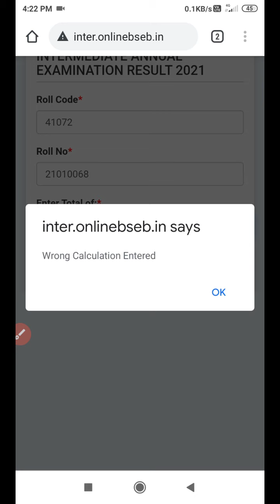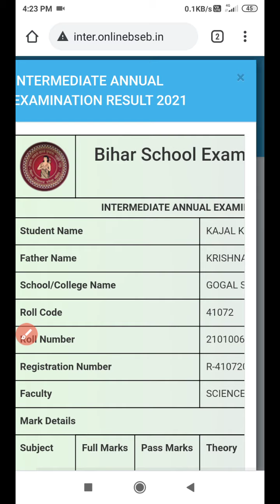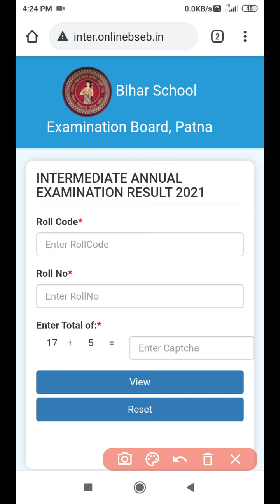Inter result जल्दी चेक करो सिर्फ एक CLICK में |bihar board 12th result 2021 | Bseb inter result 2021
bihar board breaking news 2021 today, bihar board intermediate news 2021,
bihar board 12th copy janch kab hoga,
bihar board copy check video, abhishek tutorial,
anand kishor news live 2021,
bihar board inter ka result kab aayega 2021, inter 2021 ka result kab aayega,
12th result 2021 bihar board,
inter 2021 ka result kab jari hoga,
bseb 12th result 2021,
bihar board inter copy check 2021,
inter copy check 2021 bihar board,
bihar board,
bseb,
inter result,
abhishek tutorial
bihar board copy check kaise hota hai,
bihar board copy check video,
bihar board me copy check kaise hota hai, bihar board ki copy kaise check kiya jata hai,
bihar board main copy kaise check hota hai, bihar board inter 2021 ka result kab aayega, bihar board inter exam news 2021,
inter 2021 ki copy janch kab shuru hogi, bihar board,
bseb,